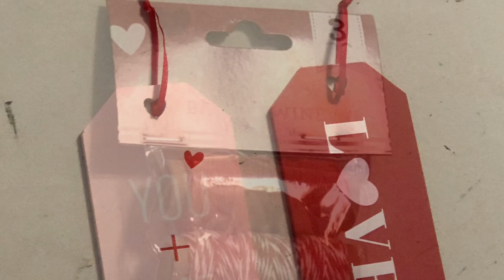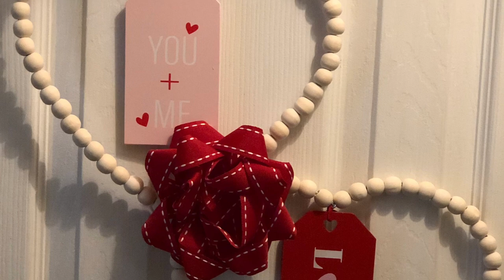Beaded Heart Door Hanger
Materials:

2 Beaded heart wreaths (Dollar Tree)
2 Wooden Valentine decor tags (Walmart)
Valentine twine (Dollar Tree)
Bow (Dollar Tree) or make your own
Jute rope
Hot glue & glue gun